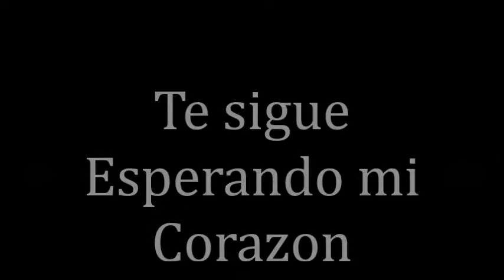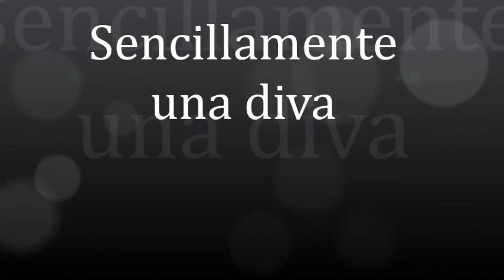Dulce Maria feat Rio Roma ¡¡ SIGUE ESPERANDO MI CORAZON !! kmy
Esperando el nuevo sencillo ¡¡ llueven lagrimas "" a duo .